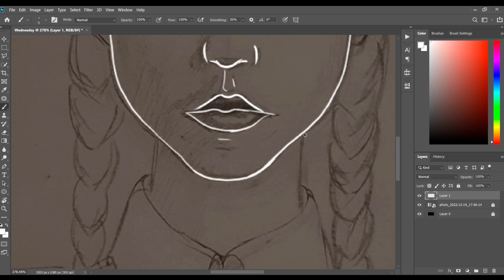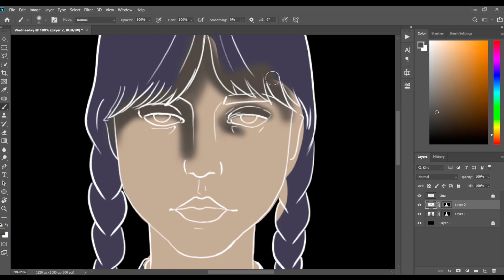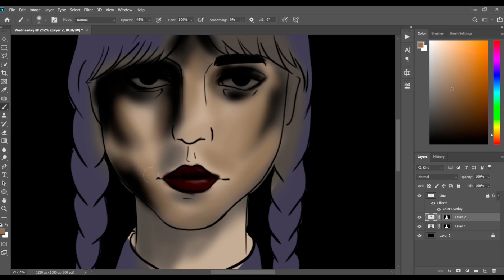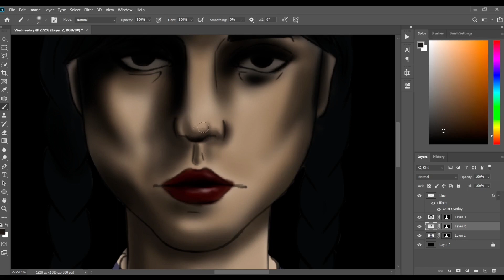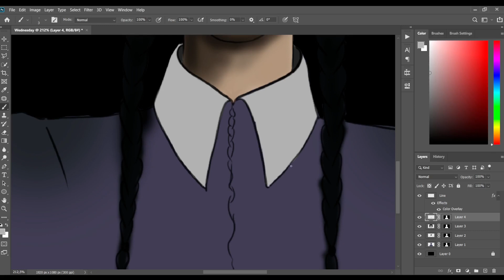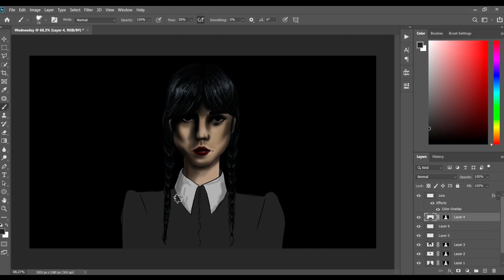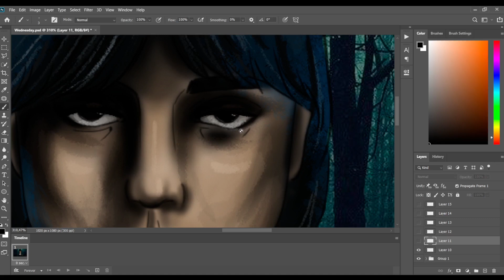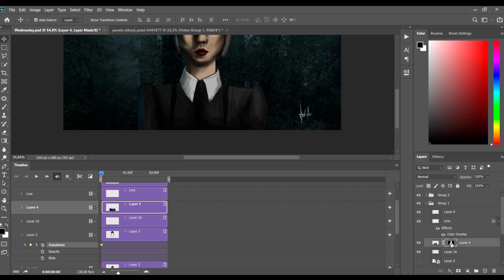Speed art and Animation - Wednesday Addams - Малюю Венздей - Анімація (Timelapse)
I`m painting and animating in Adobe Photoshop Wednesday Addams.